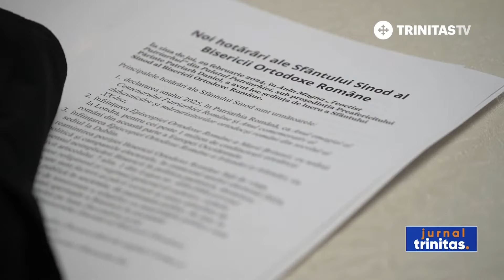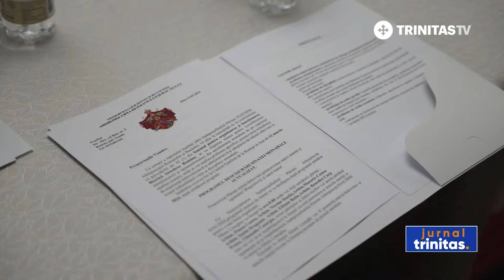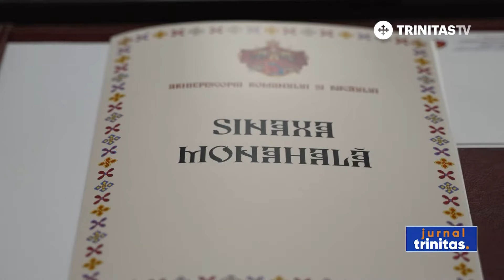Sinaxa stareților și starețelor din Arhiepiscopia Romanului și Bacăului